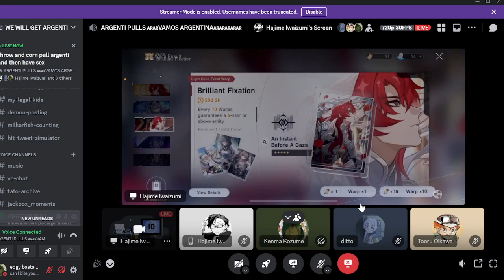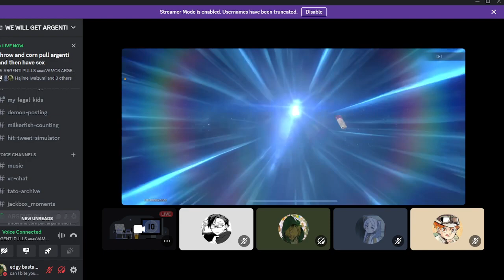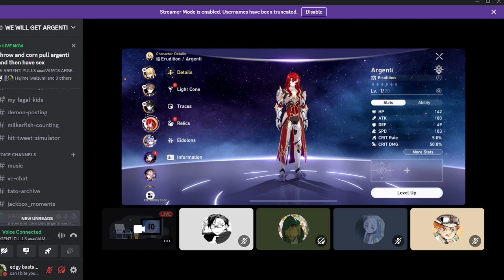throw argentina lc pulls